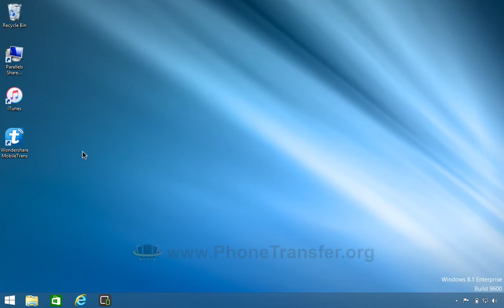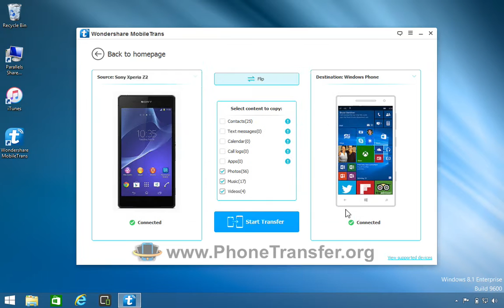[Sony to Lumia]: How to Transfer All Data from Sony Xperia to Nokia Lumia, Microsoft Lumia Phone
MobileTrans newly supported transfer contacts, photos, music, videos from/to Lumia Windows Phone Now.

MobileTrans - The one-click phone transfer tool lets you copy contacts, SMS, photos, music and more between Android, Symbian, WinPhone and iOS devices, and backup and restore phone data effortlessly.

Main functions:

* Transfer Contacts from Lumia Windows Phone to Android/iOS/Nokia phone (Sync with OneDrive on your Lumia Phone first)
* Transfer Photos from Sony Xperia to Nokia Lumia, Microsoft Lumia Phone
* Transfer Music from Sony Xperia to Nokia Lumia, Microsoft Lumia Phone
* Transfer Videos from Sony Xperia to Nokia Lumia, Microsoft Lumia Phone
* Backup & restore Android/iOS/Windows phone data easily